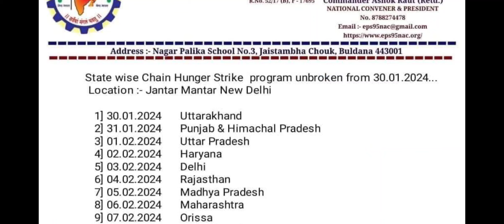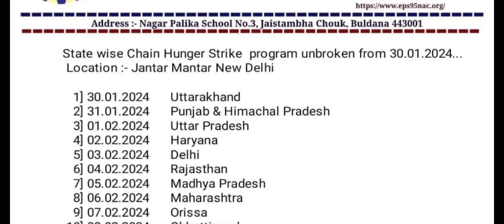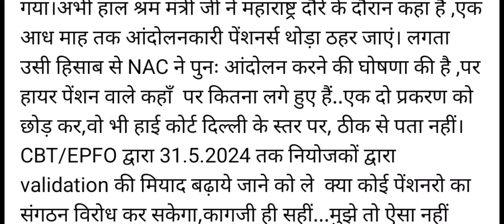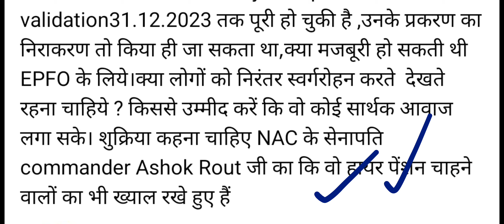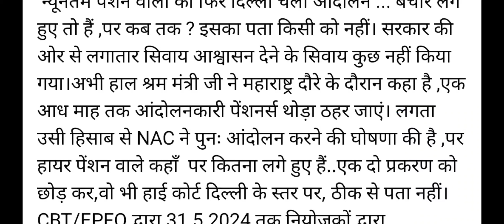EPS95 पेंशन बढ़ोतरी के लिए आखिर फिर से शुरू हुआ मुहिम! सरकार को देनी ही पड़ेगी अब कि बार EPF 2024